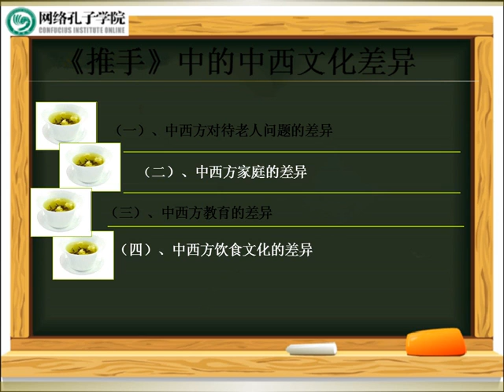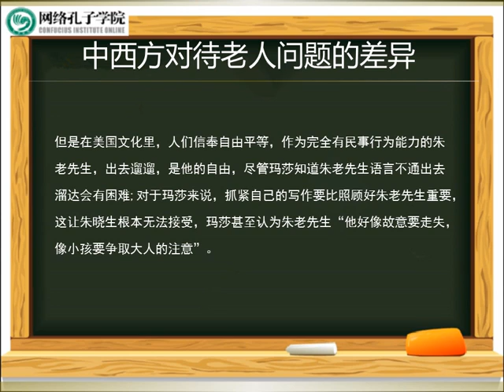电影推手（一）在线课堂 Live Class 网络孔子学院, 学习汉语, 体验文化 Confucius Institute Online, Learning Chinese, Experi